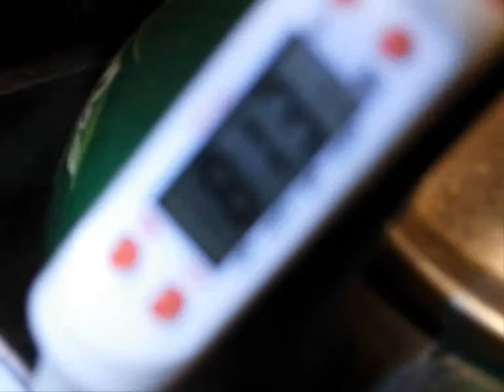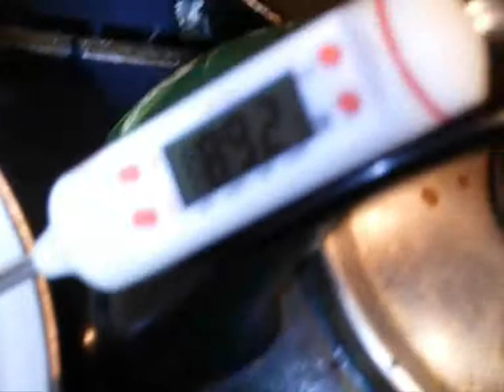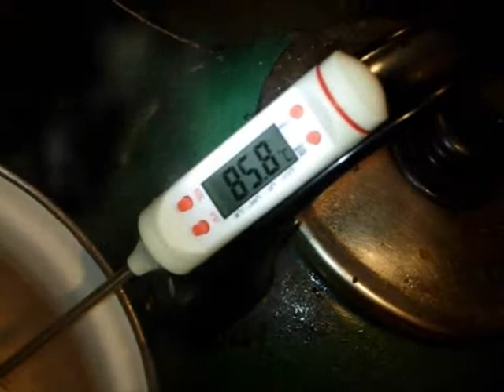Termostat FSO polonez caro Mera Białystok 85 stopni - test działania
Test termostatu do FSO poloneza, wersja z samochodu Caro Plus, jednak pasuje też do wszystkich modeli, w tym gaźnikowych: borewicza, akwarium, przejściówki, wąskiego caro, jest kompromisem pomiędzy termostatem na 82 (letnim, fabrycznym) i 87 stopni (zimowym, montowanym najczęściej przez użytkowników). Termostat ten był fabrycznie montowany w "szerokim" caro, 1.6 GLI oraz caro/atu plusie.

Pomiar wykonałem termometrem do pieczenia z allegro.

Wymiana uszkodzonego (najczęściej otwierającego się za wcześnie) termostatu w aucie jest wskazana - z uszkodzonym termostatem auto spala więcej paliwa i wolniej się nagrzewa, nie osiąga odpowiedniej temperatury pracy, przez co znacznie szybciej zużywamy silnik. Mogą być też problemy ze skutecznym ogrzewaniem. Kiedy termostat zatnie się w pozycji zamkniętej  - możemy przegrzać i trwale uszkodzić silnik.

Objawem zbyt wcześnie otwierającego się termostatu jest bardzo powoli rosnąca temperatura silnika, która nie przekracza w trasie 60-70 stopni na wskaźniku, objawem zaciętego - bardzo szybki przyrost temperatury silnika i wyjście wskazówki na czerwone pole.

Mój głos jest tragicznie zniekształcony, ale cóż, kręciłem kartoflem z obiektywem przyklejonym na srebrno taśmę.

Producentem termostatu jest Mera Białystok, nie Mera Błonie - moja pomyłka ;).